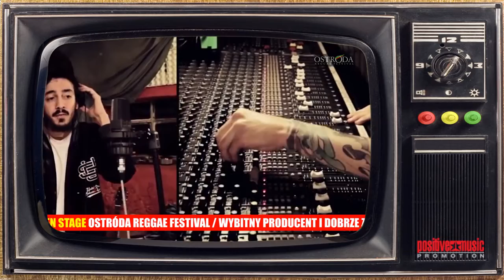Paolo Baldini feat. Mellow Mood Forelock - Ostróda 2016 announcement / zapowiedź koncertu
PAOLO BALDINI FEAT. MELLOW MOOD & FORELOCK (Włochy)

Paolo Baldini jest jedną z najważniejszych postaci w kręgu producentów reggae w Europie. W sesji DubFiles zobaczycie go w dubowej akcji na żywo z prawdziwą śmietanką włoskich wokalistów – bliźniakami z Mellow Mood, ich basistą Giulio oraz Forelockiem. Z projektu wizualnego na Youtube do pełnego spektrum sound systemowej imprezy wagi ciężkiej.

EN

PAOLO BALDINI FEAT. MELLOW MOOD & FORELOCK (Italy)

Paolo Baldini is one of the most important producers in the European reggae music. In DubFiles session you will see him in live dub action with the cream of the crop of Italian vocals - Mellow Mood twin brothers, their bass player Giulio and Forelock. Initially as Youtube project, now in full spectre of the heavy sound system.